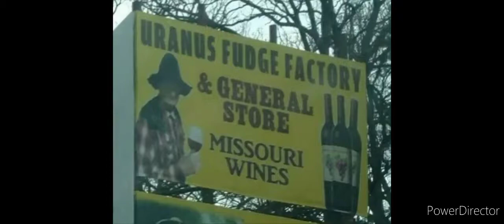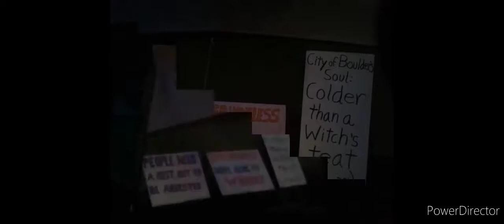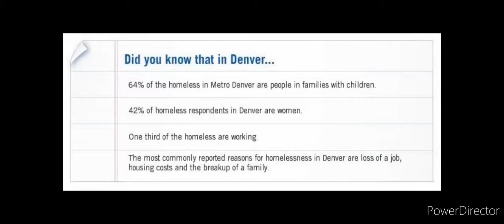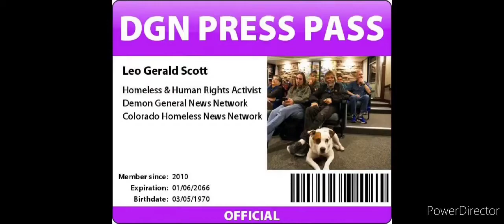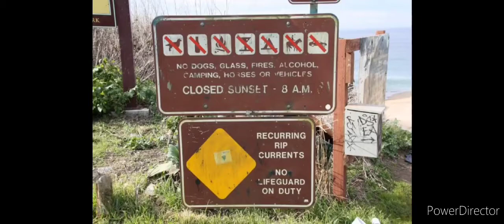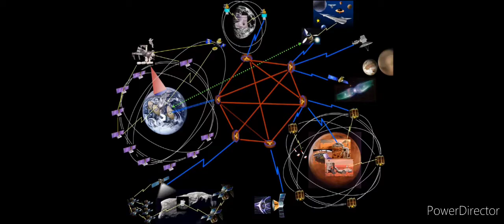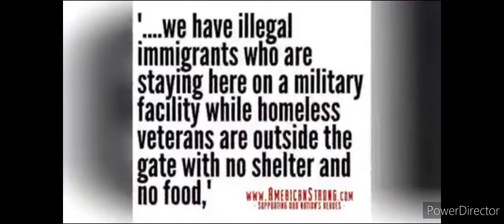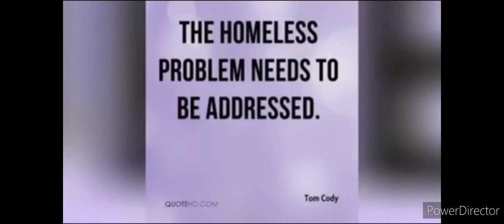BFTP 2.0 - S01E13 - BFTP Original - Music Video Collection HD